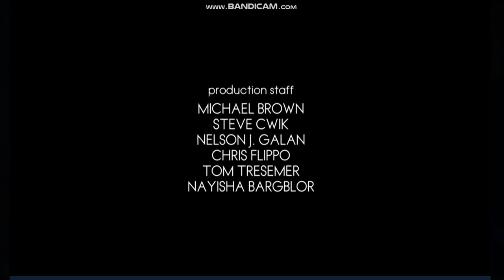Georgia Ent. Industries/Plan B Entertainment/Brillstein Entertainment Partners/ABC Studios (2013)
From Resurrection.